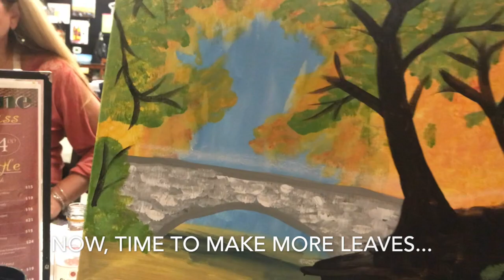Paint and Wine Night | Painting 101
This video is about Paint and Wine Night | Painting 101. Before the stressful weekend we decided to destress ourselves through painting. We came from all over the United States but our friendship knows no distance. We will walk you through the process of painting. It's a painting 101!!! We are not experts but we enjoyed the time we spent together in creating this memorable night.

Enjoy and we hope that we inspire you to create your own!

Work-Life balance.